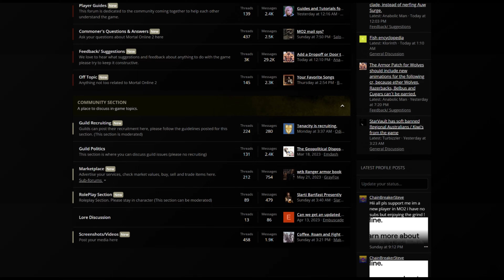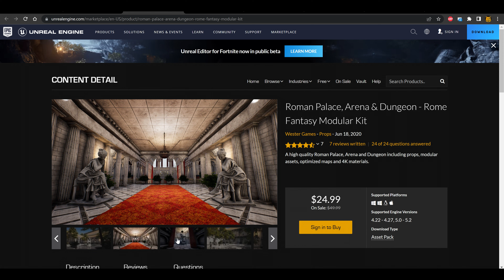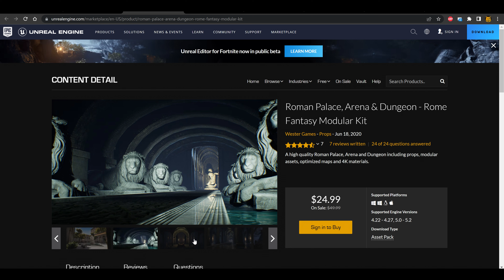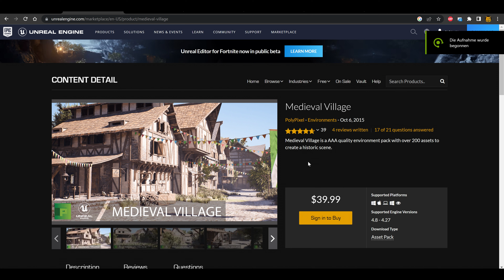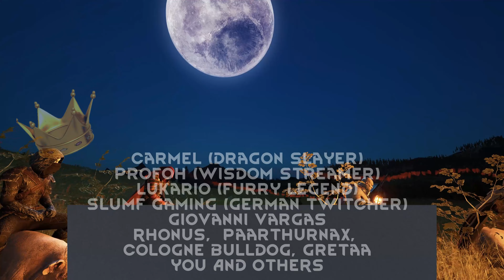Mortal Online 2 Gekaufte Objekte 4K Unreal Engine Marktplatz Deutsch German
Boote und Schiffe sind eine endlose Diskussion in Mortal Online 2. Viele Leute wollen Boote, und viele Leute wollen keine Boote und Schiffe. Henriks abschließende Aussage ist, dass Boote und Schiffe viel später kommen werden. Aber wenn die Community sie möchte, werden sie das früher umsetzen.

Timestamps:
0:00 Henrik sagt benutz dein Hirn
0:04 Intro
0:09 Was wird vorgeworfen
3:43 Henrik erklärt warum und wieso
7:06 Bitte deine meinung da lassen und abstimmen
7:52 Danke Unterstützer
8:03 Outro

Wenn du der Gilde beitreten möchtest oder einfach nur im Discord rumhängen möchtest

Bitte lass Feeback da wäre echt toll.

Carmel (The Dragonslayer), Professor Oh (Wisdom Streamer), Giovanni Vargas, The Spicy Gentleman, Lukario (Furry Legend), SlumF_Gaming (The Twitcher), MIP, Rhonus, Paarthurnax, Cologne Bulldog, Pupuc, skibba5000

Spenden:
Bitcoin: bc1qh6xp5n820wtduydw86cdsl36lrtj8k8fm9arwn
Etherium: 0x4ACa0C816bD39FcAaF4885fC98433Df8fDdCeA44
Chia/XCH: xch1df82ar9p6f25z3m6y6cp36sg09r0fway7m7wfdk44pfwl0w87m6q3jvdpj
Ravencoin/RVN: RAsjepVWuQtLzEdY4eeyZ9Ceqg67z8ea8D